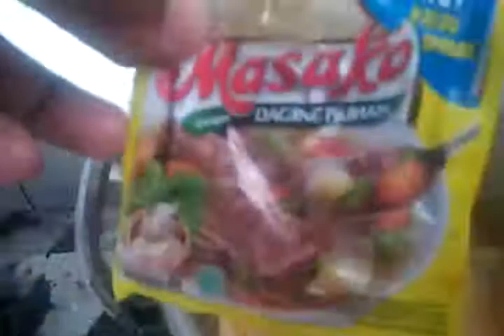MASAKAN PRAKTIS 😱KUAH TELUR NEW 2020 Happy chooking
Waw. ??? Masakan praktis kuah telur new 2020 happy chooking,sangat praktis dan gampang lo temen temen. berikut ini bagi yg ingin masak siap saji.
Berikut Bahan Bahannya :
-Telur
-Air
Bumbunya :
-Bawang merah
-Bawang putih
-Garam & gula secukupnya
-kaldu penyedap rasa masako
-kecap

Semuanya ditumbuk halus. lalu siapkan wajan sedikit minyak goreng.semua bumbu yg sudah halus tadi siap diongseng diwajan berisi minyak sedikit td.setelah itu masukkan bumbu yg sudah diongseng td ke dlm panci yg airnya sudah mendidih. masukkan telur,ditambah tahu bisa juga ditambah udang sesuai selera masing2...setelah beberapa menit kemudian masakan siap dihidangkan.selamat mencoba. :) happy chooking.